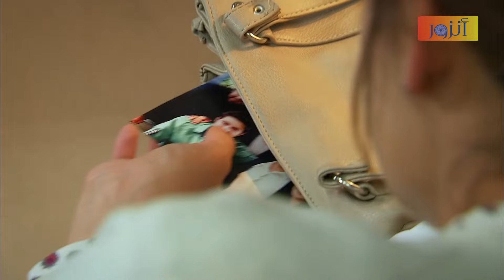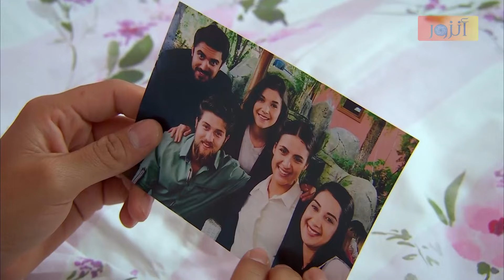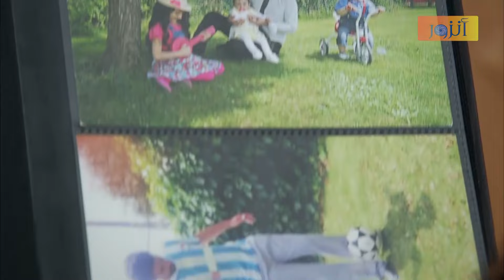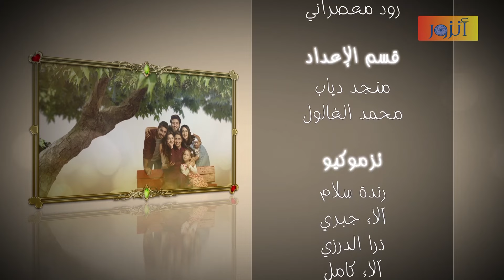مسلسل عودة الروح - الحلقة 102 كاملة | AWDAT El ROH HD